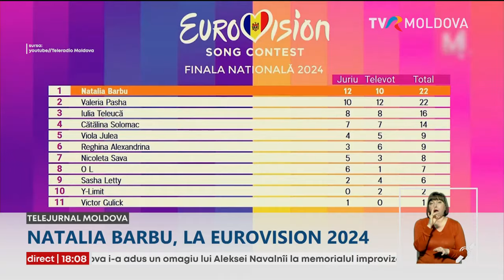Natalia Barbu a câștigat selecția națională Eurovision 2024. Victoria sa a stârnit controverse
Interpreta Natalia Barbu a câștigat selecția națională Eurovision 2024 şi va reprezenta Republica Moldova la ediţia din Suedia. Însă, victoria sa a stârnit controverse iar Valeria Pasha, favorita publicului, a anunţat că va contesta decizia organizatorilor.